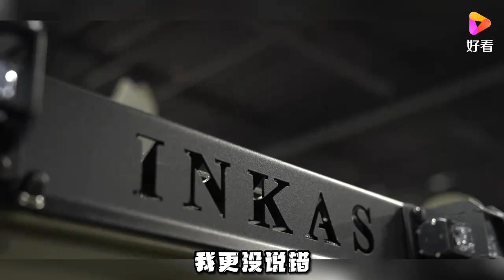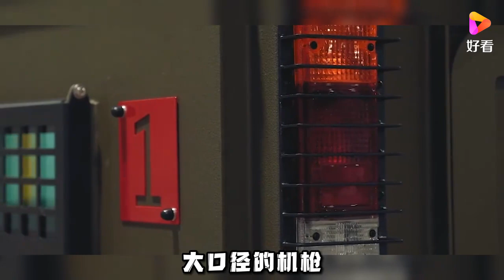英卡斯哈德逊装甲运兵车，以酷路泽79为基础，搭载增压V8柴油引擎